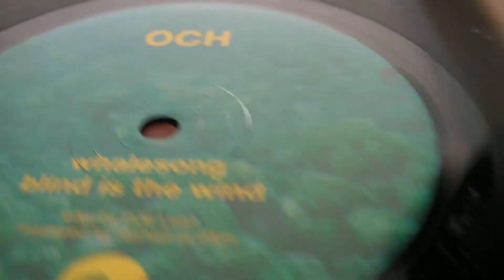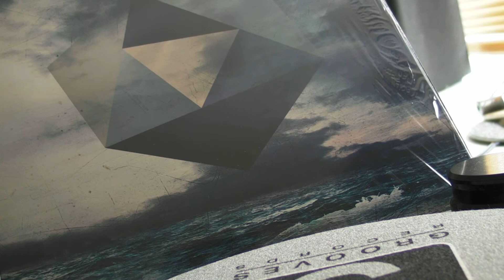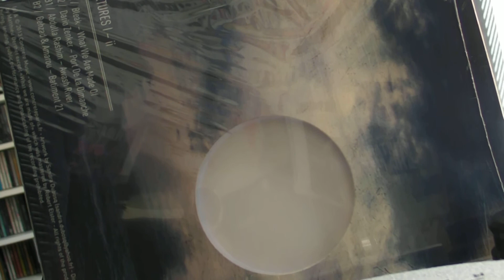Techno : OCH - Dario Zenker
DeepMoodMusic presents : OCH - Whalesong,label: Trelik Records. Dario Zenker - Port De La Dimanche,label: Concrete Music